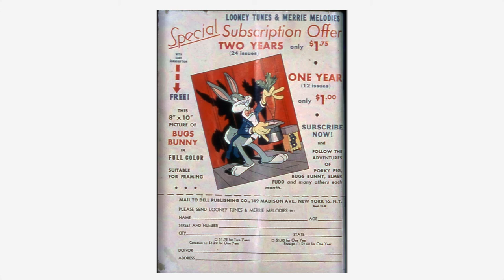Looney Tunes and Merrie Melodies Comics #071